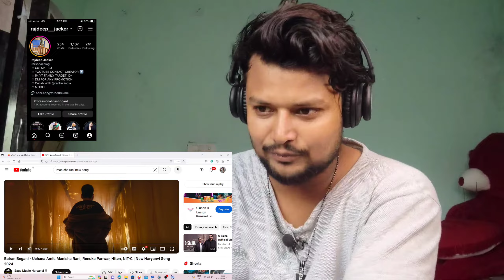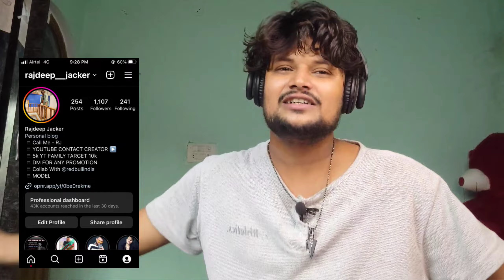Bairan Bagani Song Reaction | Manisha Rani,Uchana Amit,Renuka Panwar,Hiten,NIT-C | DB RAJDEEP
Bairan Bagani - Reaction Manisha Rani,Uchana Amit,Renuka Panwar,Hiten,NIT-C | DB RAJDEEP

Title: Bairan Begani
Singer: Uchana Amit
Featuring Model: Manisha Rani
Female Vocals: Renuka Panwar
Rapper: NIT-C
Lyrics: Dilwala, NIT-C
Produced By: Sumeet Singh
Label: Saga Music
Digitally Managed By: Unisys Infosolutions

VIDEO BY - D B RAJDEEP / RAJDEEP JACKER
EDIT BY - D B RAJDEEP
VIDEO SHOOT - SMART PHONE

Follow On

Instr id - @Rajdeep__Jacker

LOVE YOU ALL OF YOU GUYS.